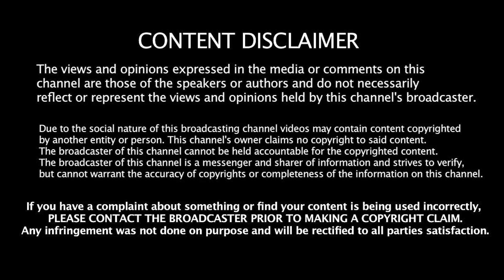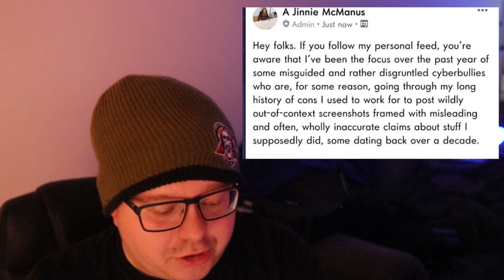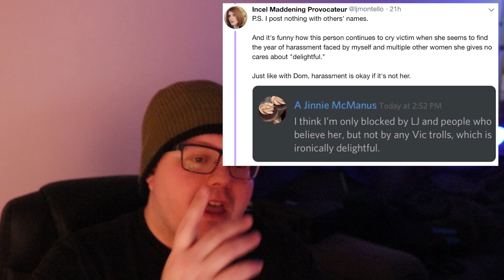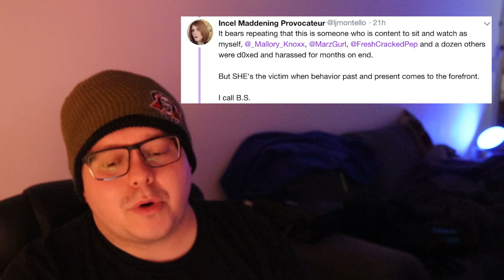StoryTime with LjMontello PART 2